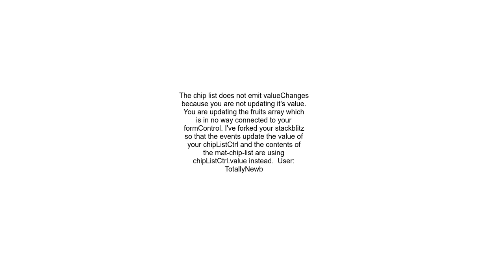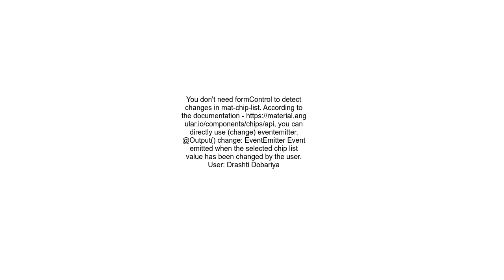Can I use formControl valueChanges to detect changes to a mat chip list